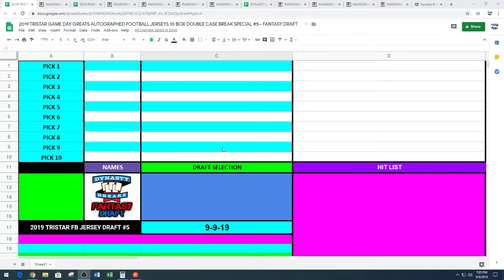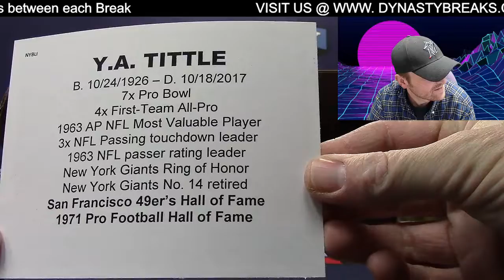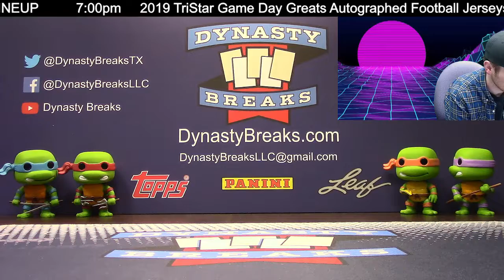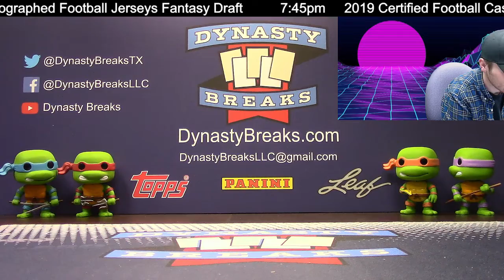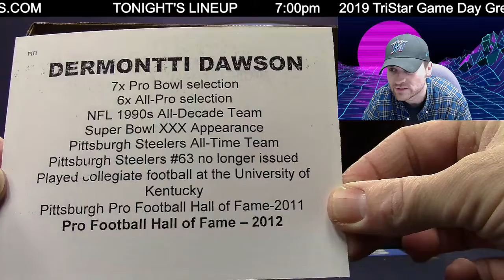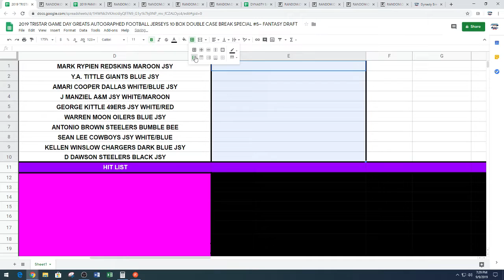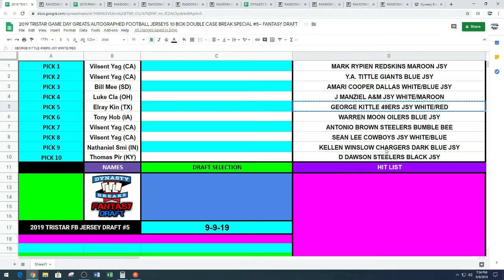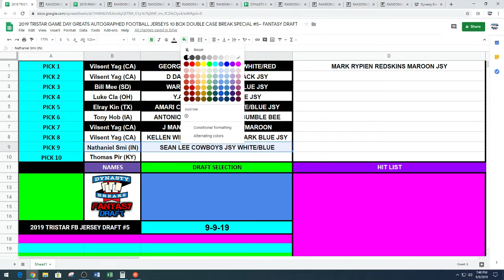2019 TRISTAR AUTOGRAPHED FOOTBALL JERSEYS 10 BOX DOUBLE CASE BREAK #5 SPORTS CARDS